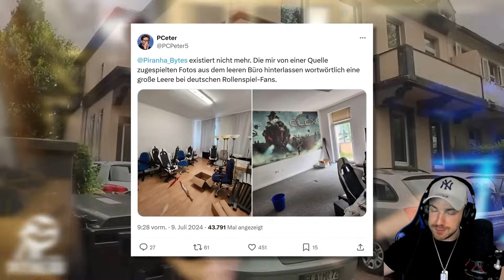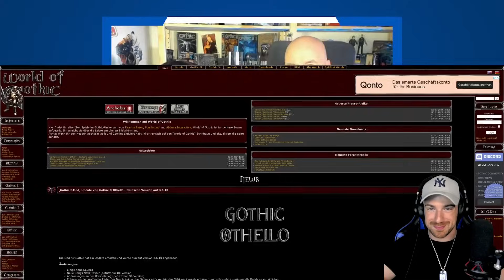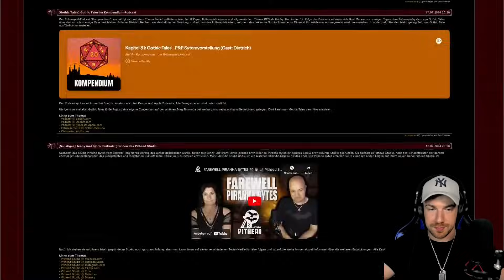"Alle Spiele von Gothic bis Elex" - Reaction auf Gamestar x Pithead Studio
Es geht mal wieder um das neue Entwicklerstudio Pithead Studio von Björn und Jenny Pankratz. Allerdings diesmal mit Hinblick auf alle Piranha Bytes Spiele, die bisher entwickelt wurden und was die Ex-Entwickler so darüber denken. Das ganze wird von der Gamestar moderiert. Ich wünsche mir auch hier, dass ihr die beiden mit Respekt behandelt. Kritik ist schön und gut, aber Beschimpfungen und ähnliches sind was für Primaten.